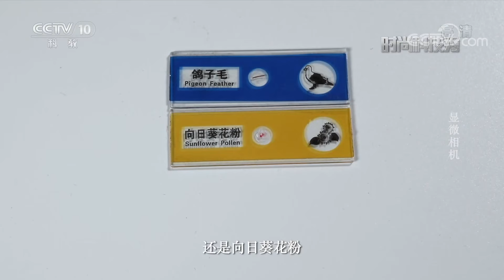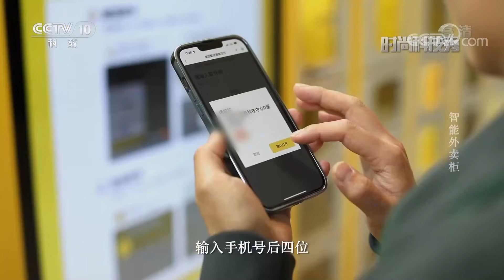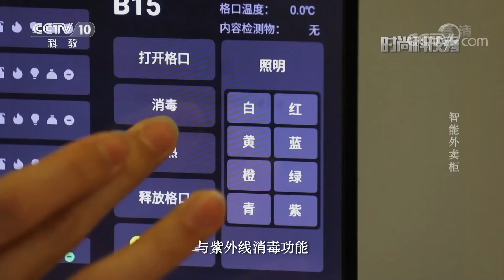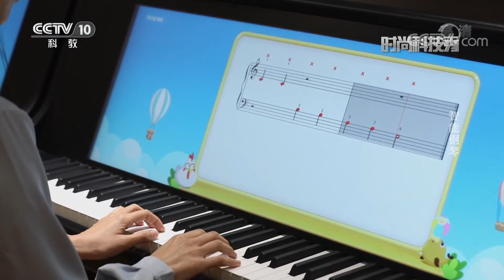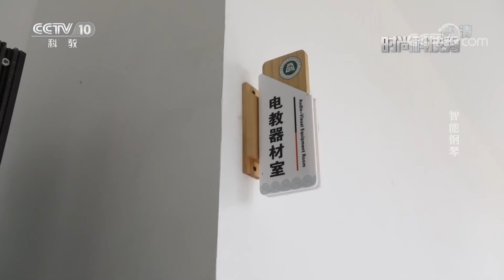《时尚科技秀》 20220702|CCTV科教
本期节目主要内容：   微观世界里，藏着许多有趣的科学奥秘，想要用肉眼观察到神奇的微观世界需要显微设备的辅助。传统的显微镜比较沉重，只能满足在室内特定的光源下进行观察，不能满足户外的观察需求。本期带您体验一款可以随身携带的显微相机，把科学实验室装进口袋里。 （《时尚科技秀》 20220702）